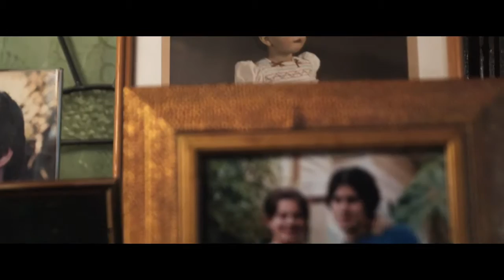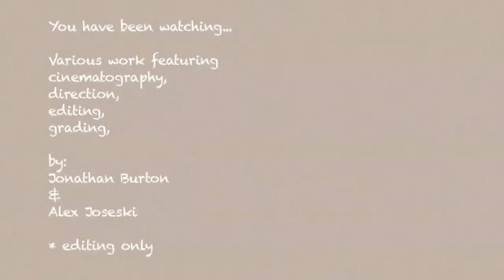Alex and Jono Showreel 2011